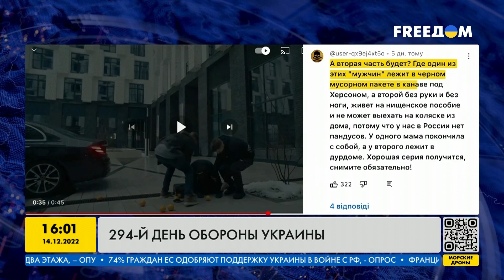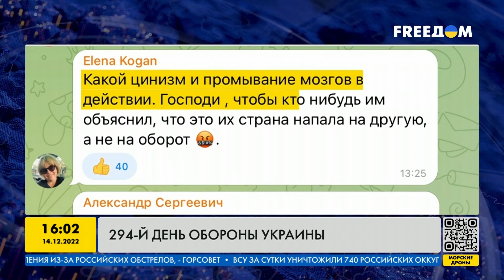Пропагандистские ролики на российском ТВ | FREEДОМ